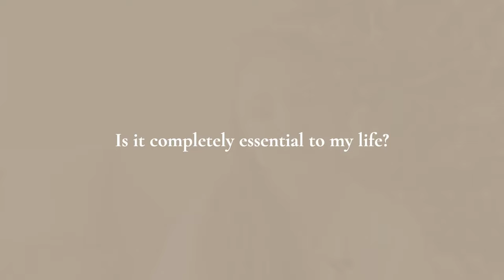Practical tips for a successful minimalism journey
Here are some tips for your journey to less. These are things I personally did in the beginning of my journey and still do today.

“There is more joy to be found in owning less than can ever be found in organizing more.” - Joshua Becker

sending all my light as always
~with love and peace🤍